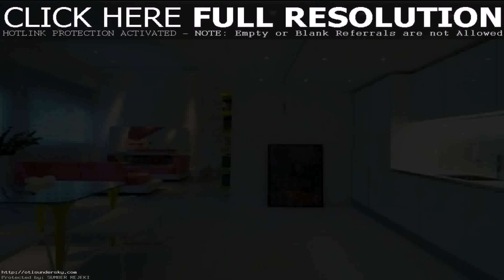Modern Interior Paint Colors For Home